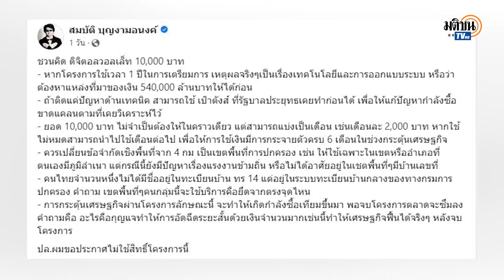"บก.ลายจุด" ประกาศไม่ขอใช้สิทธิ 1หมื่นดิจิทัลวอลเล็ต เพื่อไทย ตั้งคำถาม 6 ข้อ : Matichon TV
สมบัติ บุญงามอนงค์ หรือ บก.ลายจุด นักกิจกรรมทางการเมือง ได้โพสต์ข้อเขียนถึงนโยบายแจกเงินดิจิทัล 10,000 บาทของพรรคเพื่อไทย 6 ข้อ พร้อมประกาศขอไม่ใช้สิทธิ